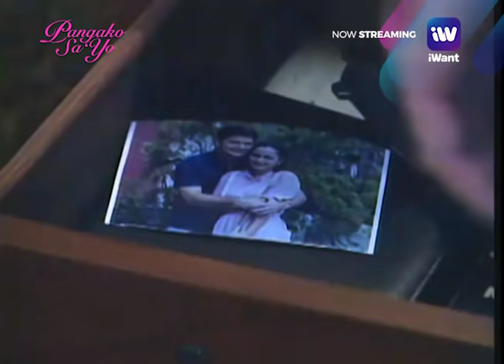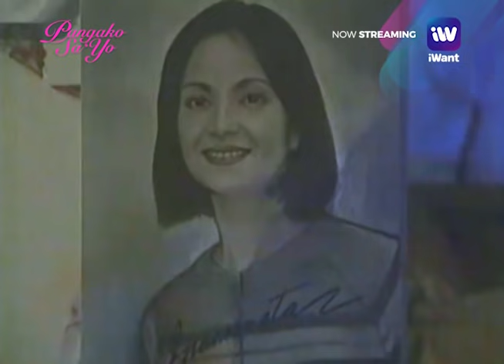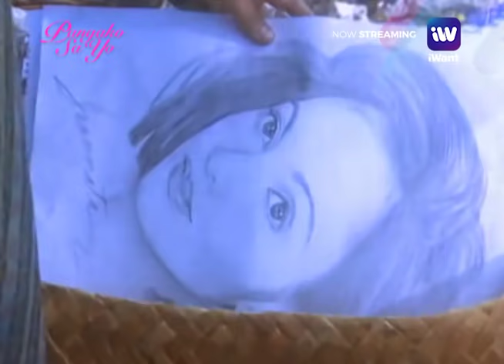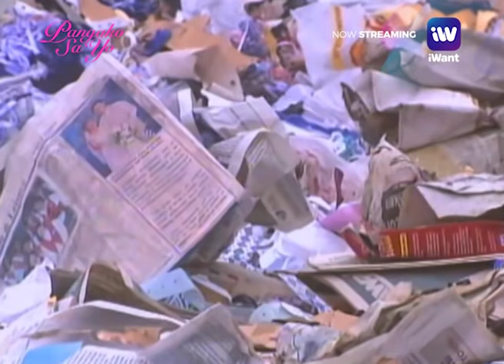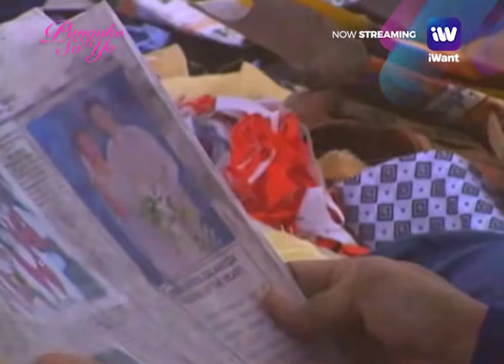Pangako Sa'Yo Full Episode 1 of 20 | The Best of ABS-CBN